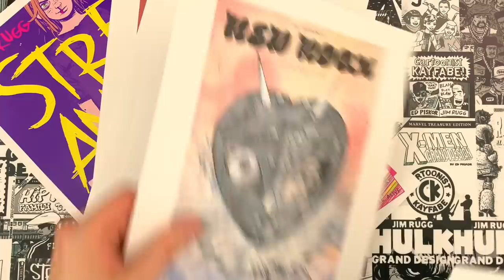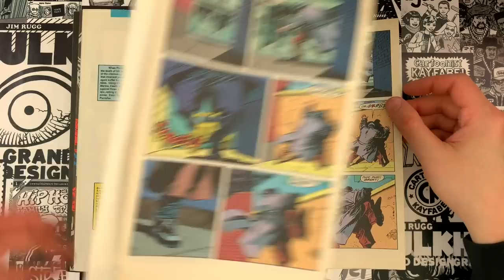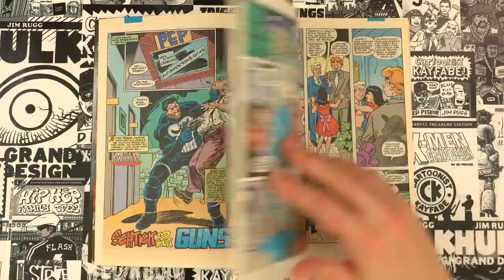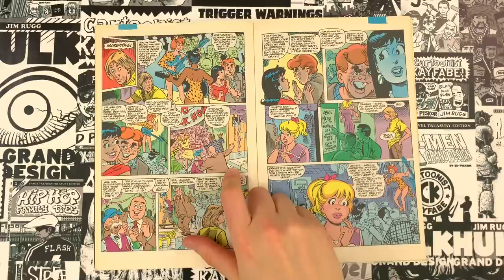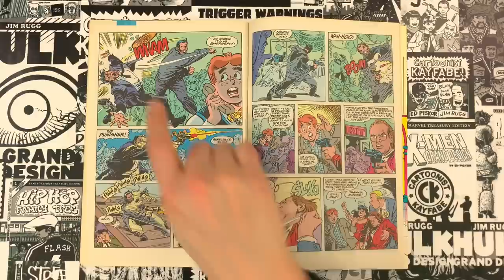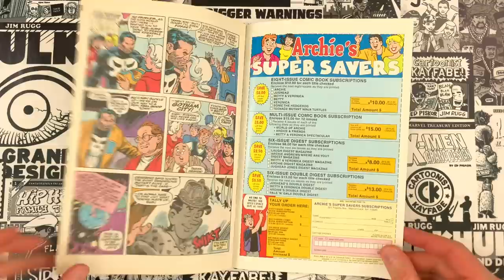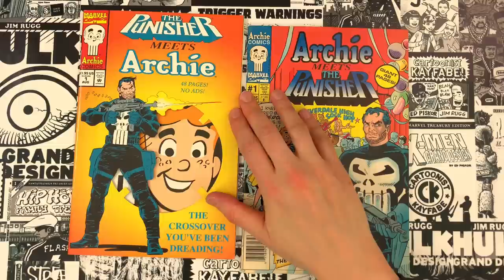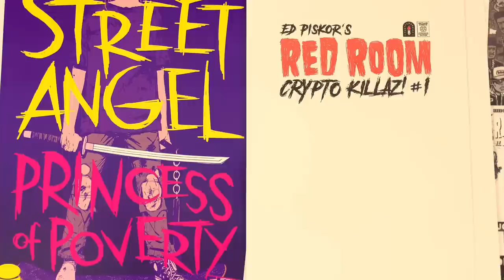The Wildest, Most UNLIKELY Crossover That ACTUALLY was Published ( and Could Never Happen Again)